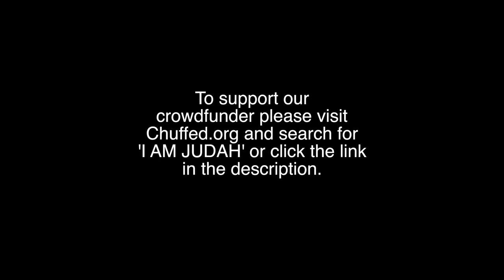The Exclusive I AM JUDAH Film Trailer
To support our crowdfunder to complete the film independently

To fully appreciate the cinematic I AM JUDAH trailer, we recommend that you watch on a large TV or projector and listen via home cinema sound system or headphones

Ras Judah was brutally tasered in the face by the police. Millions saw exactly what happened but he is still seeking justice. Help our film ensure that his story cannot be ignored or forgotten.